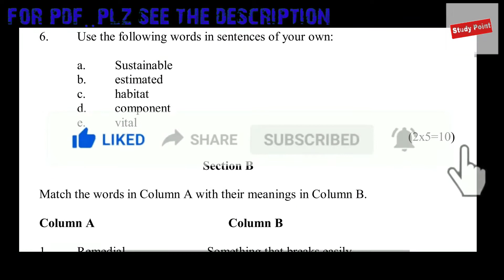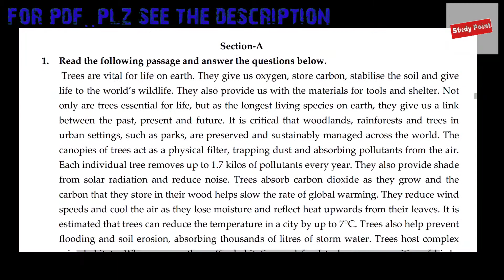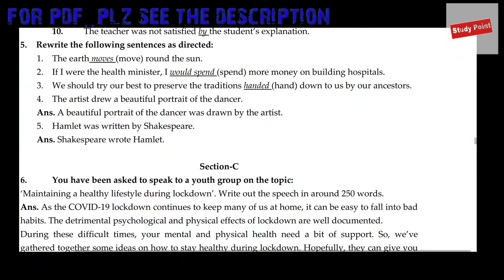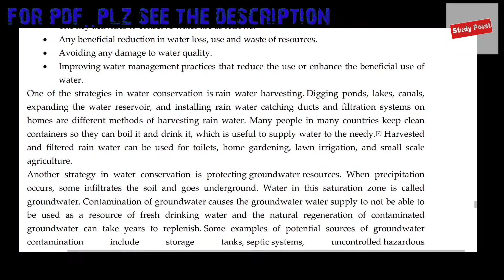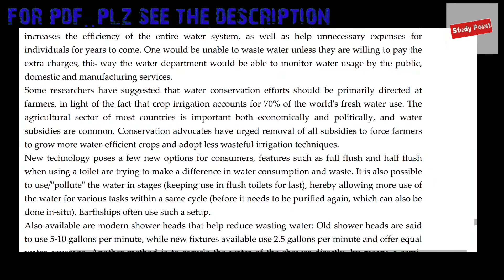Begc 131 solved assignment 2020-21 in English | begc 131 solved assignment 2021 pdf in English